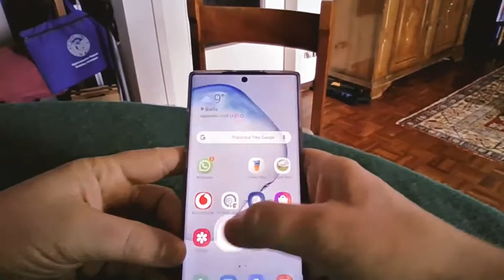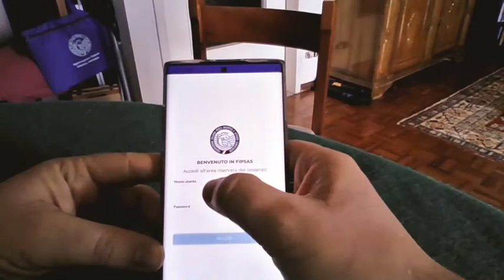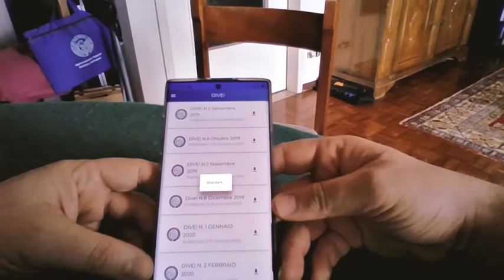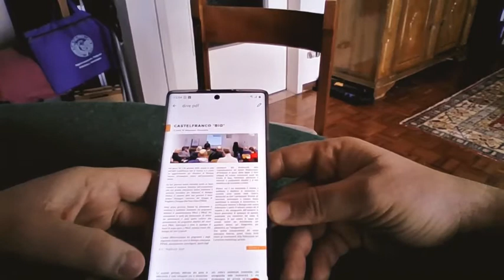fipsapp video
Cos'è e come funziona la nuova APP della Didattica Subacquea FIPSAS !!